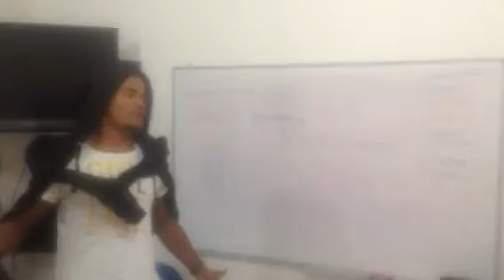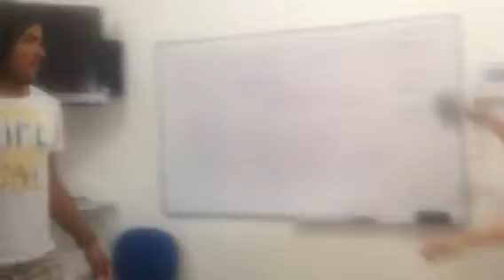Davi e Golias na Aula de Inglês - VEDA Piloto 28